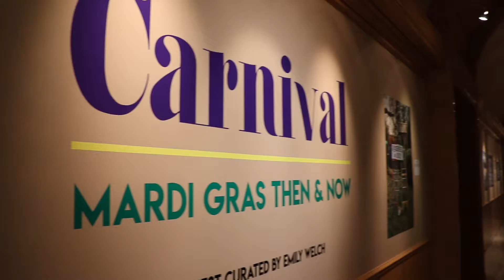"Carnival: Mardi Gras Then and Now" Sneak Peek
Laissez les bon temps rouler! Let the good times roll as you experience the R.W. Norton Art Gallery’s newest exhibition, Carnival: Mardi Gras Then and Now, guest curated by local artist, Emily Welch.
Mark Twain once wrote that a traveler "... has not seen the United States until he has seen Mardi Gras in New Orleans." Of the hundreds of Louisiana celebrations, none tops this King of Festivals - Mardi Gras. Spectacular parades, unbelievable costumes, music, dancing, food, drink – there is something for everyone during the carnival season. While the biggest celebration occurs in New Orleans, nearly every community in this state has its own version and style of the annual event. From Baton Rouge to Monroe and New Orleans to Shreveport, this beautiful exhibit will explore the Mardi Gras traditions of the different areas of our beloved state.
All Guest Curator Exhibitions are created from public domain reproductions. These open-access images were made public by the artist’s estate and the museums that hold the originals for others around the world to enjoy.